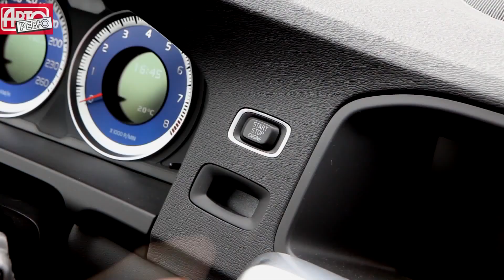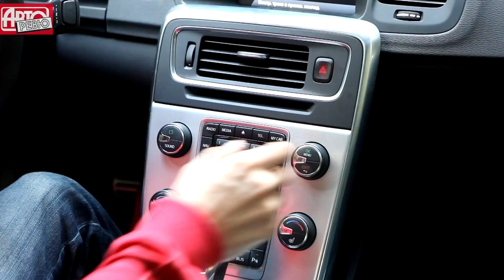Volvo S60 T6: с чип-тюнингом Polestar и без него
Мы привезли на полигон два седана S60 T6 с трехлитровыми наддувными «шестерками». Оба с пакетами R-Design, но у одного мотор нетронутый, 304-сильный, а у второго — форсированный, мощностью 329 л.с. Параллельный старт — и... Читать